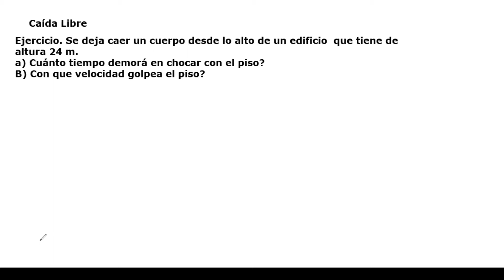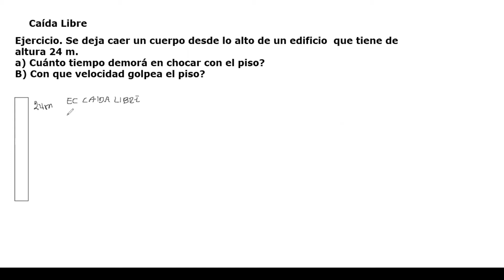CAÍDA LIBRE EJERCICIO 1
Solución de un ejercicio de caída libre